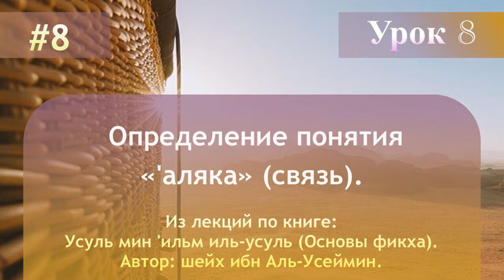Определение понятия «'аляка» (связь).